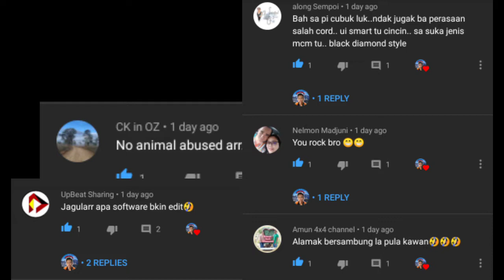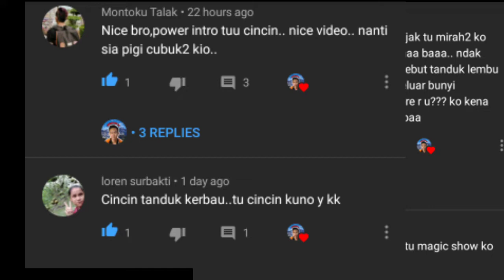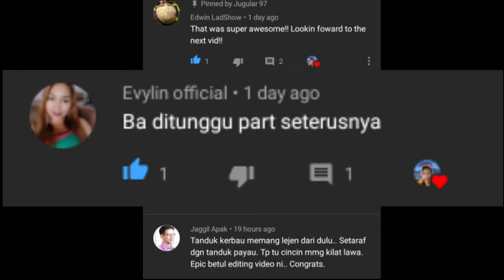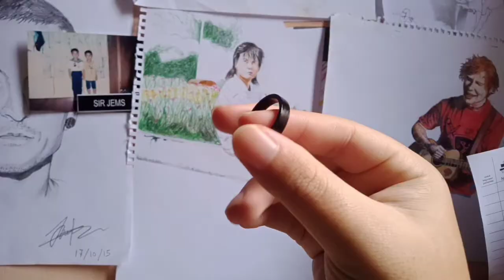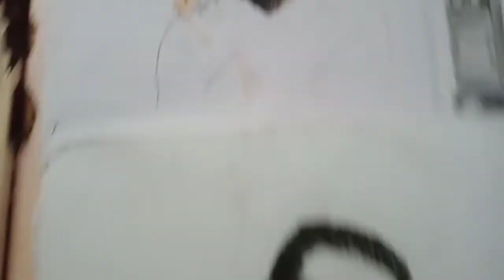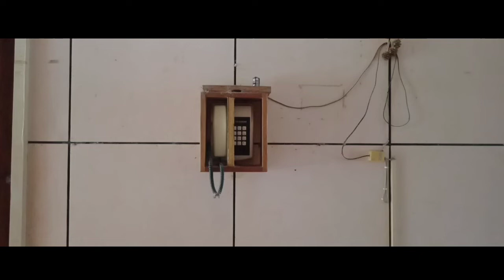Lord Of The Karabau Ring (LOTKR) Final Episode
Hi geng!

Ini adalah episod kedua "Lord Of The Karabau Ring" dan kalau belum tengok episod pertama, pergi tengok dulu sebelum tengok video ini supaya faham cerita.

Jugular 97